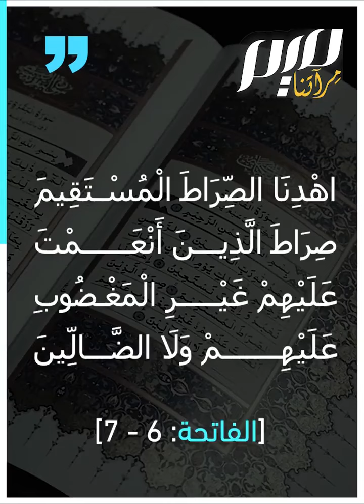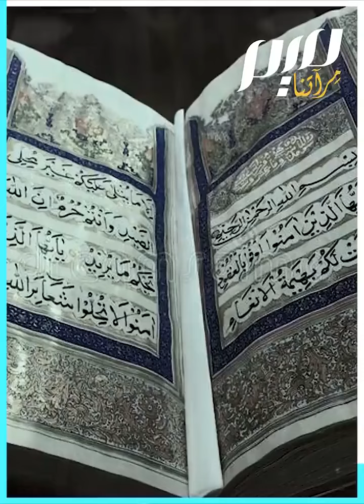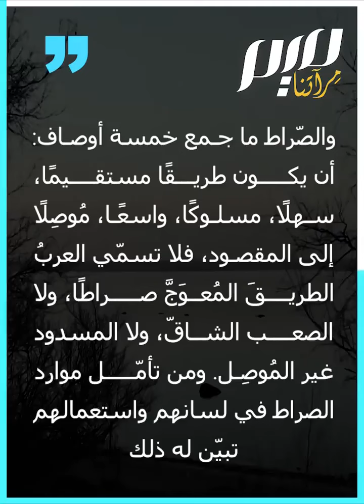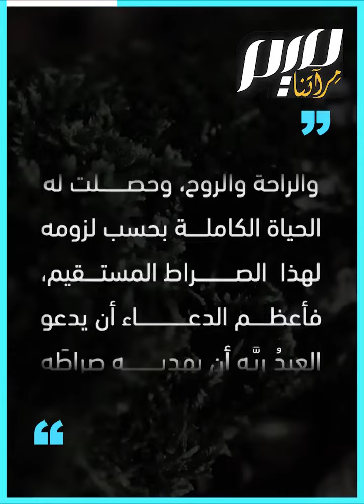ما الفرق بين الصراط والطريق في القرآن؟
وردت كلمة "الصّراط" مرّات عديدة في القرآن الكريم.. ما الفرق بين الصّراط والطريق والسبيل؟